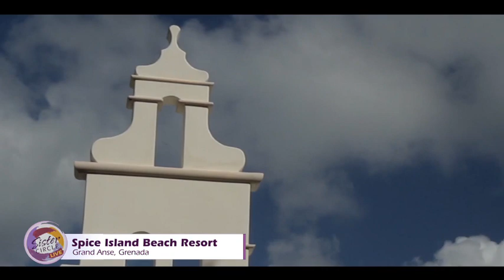Sister Circle Live | 'Travel Expert' Dayvee Sutton on Black Owned Travel Destinations